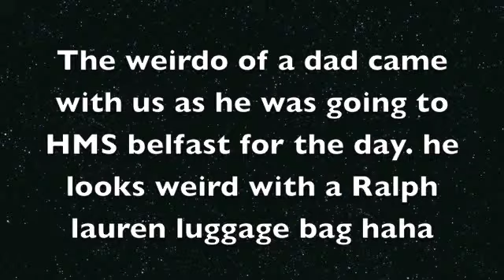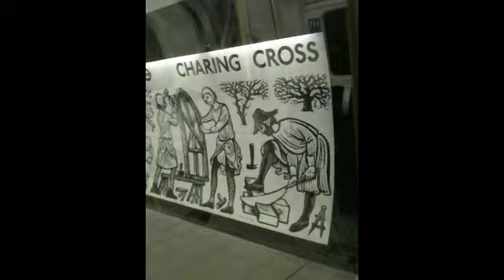london move October 2011